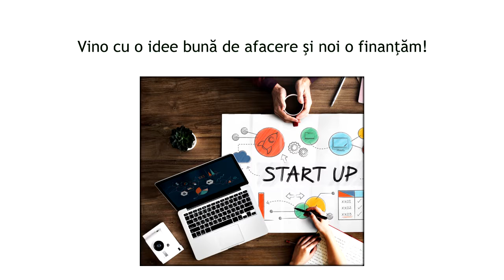GoNEXT.ro | Asociația Noul Val - ajutor pentru noile companii